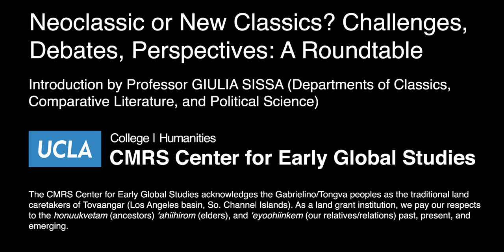Neoclassic or New Classics? Challenges, Debates, Perspectives - Introductory Comments - GIULIA SISSA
Introductory comments  to the roundtable organized and moderated by Professor GIULIA SISSA (UCLA Departments of Political Science, Comparative Literature and Classics).

“Decolonizing Classics” is a novel challenge for scholars in the Humanities and, even more pointedly, for those who study the societies of ancient Greece and Rome. The stake is not merely relevance, usefulness or epistemic legitimacy, but also political credentials. The “Classics” in education and in academia are being asked to give account of their role in shaping not just cultures, but cultural identities; not just representations, but self-representations. Multiple responses are possible, from indifference to indignation, from defensiveness to solidarity, from haughty erudition to chirpy vulgarization. But this challenge is thought-provoking rather than threatening. These historical circumstances should prompt an experimental, critical, creative meditation on our practices of learning and teaching. What can be done, what should be done and how can we act in our double life, as experts of those early global worlds and as citizens of this present, planetary world?

At the end of a long seminar on the resources of “comparative thinking”, in the UCLA Program in Experimental Critical Theory, this round table will start a discussion on the future of Greece and Rome in our own cultural horizon. We will begin to showcase old and new heuristic approaches, which can help us reorient our research and refresh our language in a non-ethnocentric, non-linear, non-idealizing – non neoclassical – perspective.